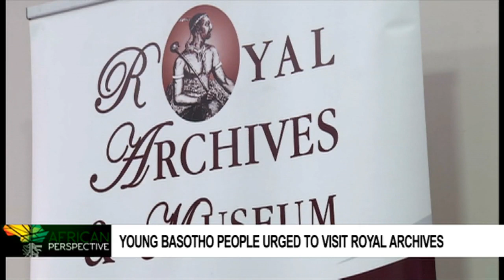Basotho youth urged to visit royal archives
The Month of July is widely celebrated among Basotho to cherish and honour Basotho King Letsie 111. Ahead of his Birthday, on the 17th July, The office of the Royal Archives has urged young people and Basotho as a whole to visit the Royal Archives to learn from exclusive literature made available. King Moshoeshoe1, The founder of the Basotho Nation was known and respected for his legacy of peace and diplomacy he espoused.